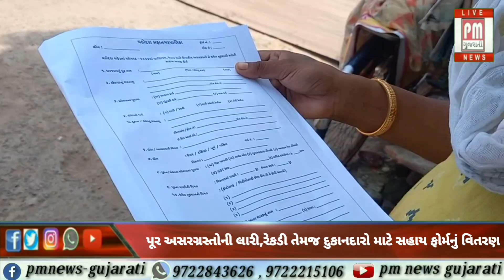વડોદરા : પૂર અસરગ્રસ્તોની લારી,રેકડી તેમજ દુકાનદારો માટે સહાય ફોર્મનું વિતરણ